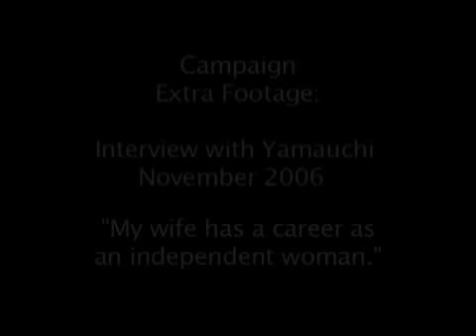Campaign - A Japanese Politican's Wife (5/5) - POV | PBS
Japanese city council candidate Kazuhiko Yamauchi explains that his wife, who had been pressured to quit her job during his campaign, continues to pursue her career.